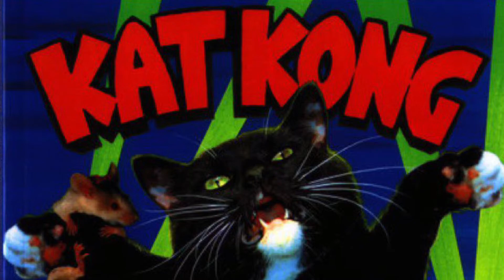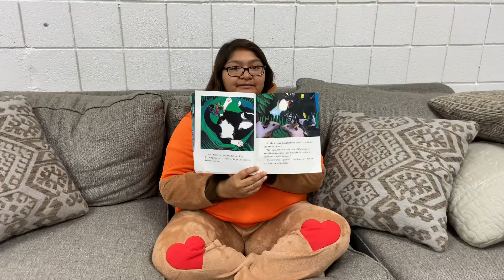Story Time!!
Story Time - Kat Kong by: Dav Pilkey